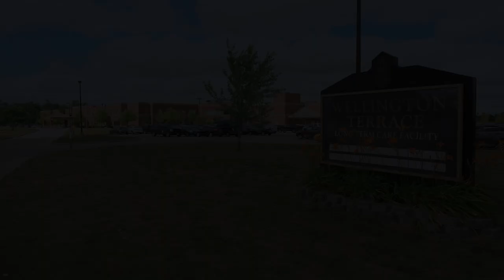Wellington Terrace - Welcome Home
The Wellington Terrace is a long term care home located in the County of Wellington.